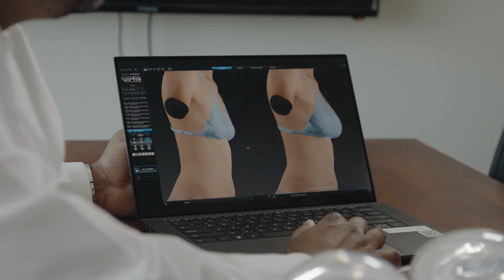Considering Breast Augmentation? Learn more with Faith Regional Physician Services Plastic Surgery.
At Faith Regional Physician Services in Norfolk, Nebraska, we offer personalized consultation and specialized breast augmentation surgery by a board-certified plastic surgeon, Dr. Mark Shashikant.